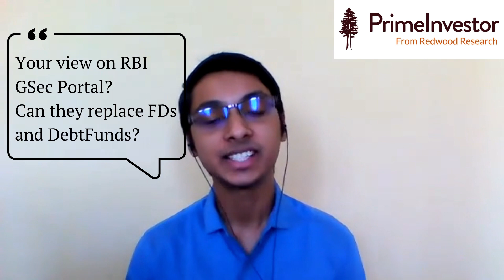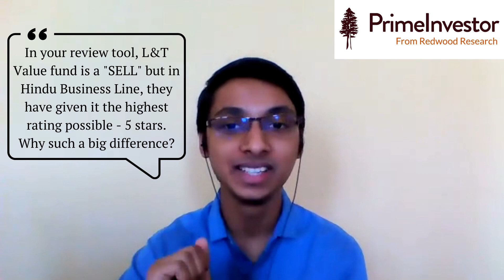Prime Q&A - Episode 4 | ⋆Rebalancing Portfolio ⋆RBI Retail Direct ⋆Liquid Funds ⋆Ratings System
In this video, Vidya Bala answers questions relating to Saving tax while rebalancing your portfolio, RBI's Retail Direct, Liquid Funds & Our Mutual Fund Ratings System.

Questions :
1 - How to save tax while I am rebalancing my portfolio?
2 - What is your view on the RBI G-Sec Portal (Retail Direct)? Can they replace FDs and Debt Funds?
3 - Why is there no "BUY" recommendation for any Liquid Fund schemes?
4 - In your review tool, L&T Value Fund is a "SELL" but in Hindu Business Line, they have given it the highest rating possible - 5 stars. Why is there such a big difference?

0:00 - Introduction
0:16 - Save tax while Rebalancing
3:44 - RBI Retail Direct
6:34 - Assessment of Liquid Funds
8:03 - L&T Value Fund - Difference in Rating

About PrimeInvestor :

PrimeInvestor is a research solutions platform under SEBI. What that means is that we provide researched recommendations on financial products.

We offer recommendations across Stocks, Mutual Funds, ETFs, deposits, and term insurance. Our full suite of solutions will help you handle your investments confidently. Essentially, this is a self-service model with no-commission, no kickback and no-ads.